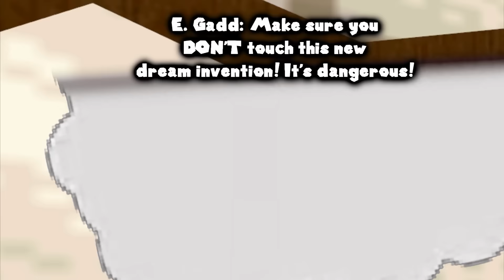SMG4: Marioception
Mario goes on an adventure into other people's dreams... but... is this whole thing a dream itself?!

Checkout my NEW shirt store!